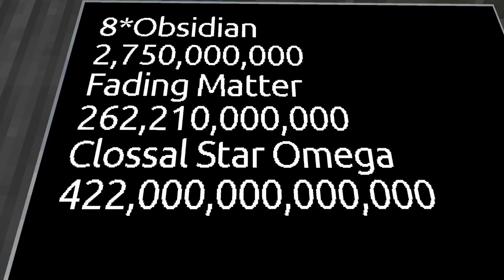Project Ozone 3 Kappa Mode: Episode 21 - Starting up the EMC Generator and Fading Matter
Hello Everyone and Welcome to Project Ozone 3, Kappa Mode!

A video description is like the cover letter for your C.V., it looks professional to have it, but no one reads it :) So as long as I have a few words here and make a few lines, I am hoping that none of you would even bother to go through it. blah blah. Thank you!